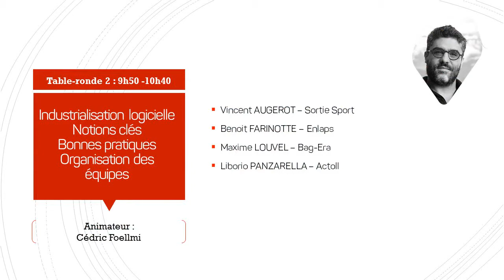Table Ronde 2 - Industrialisation logicielle : Notions clés, Bonnes pratiques, Equipes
Une table-ronde animée par Cédric Foellmi ( F52 Technologies), avec Vincent AUGEROT (Sortie Sport),
Benoit FARINOTTE (Enlaps),
Maxime LOUVEL (Bag-Era) et
Liborio PANZARELLA (Actoll)